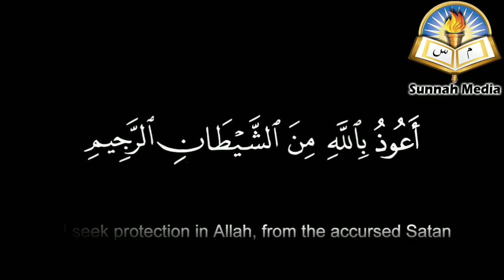ইসলামে নামাজের গুরুত্বᴴᴰ┇by আসারুল হক মিফতাহী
বিষয়:- ইসলামে নামাজের গুরুত্ব।
খ্বতীব:- আসারুল হক মিফতাহী